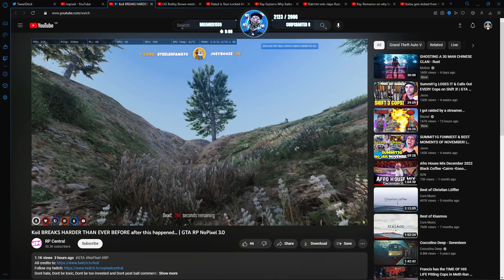Swizz Reacts to KOIL Breaking Harder Than Ever Before! | NoPixel RP | GTA | CG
Swizz Reacts to KOIL Breaking Harder Than Ever Before!